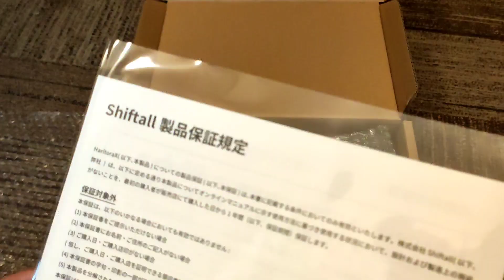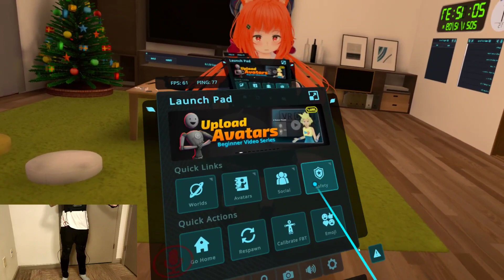【HaritoraX】无基站VRChat全身追踪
HaritoraX是一家日本公司Shiftall的一款无需外部的基站或摄像头的全身追踪方案。原理是使用地磁传感器和加速传感器。蓝牙连接。续航10小时。每秒90+fps跟踪速度。

价格比HTV Vive和Valve Index都要便宜
和Oculus Quest 2一起可以说是最实惠的一套全身

类似全身方案还有Uni-motion和SlimeVR

(emm虽然软件里身长设置173但是我身高是177！)